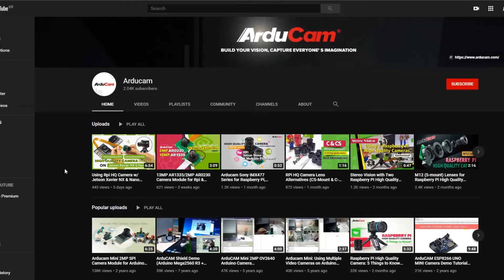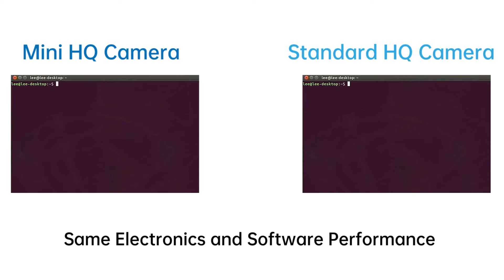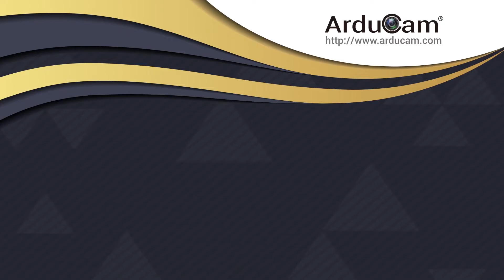Pi HQ Camera Module in V2 Size: Mini IMX477 for Jetson Nano & NX Dev Kit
What if we say you can have the RPi High Quality camera in a smaller and lighter form?

Please keep in mind that:

This tiny V2-like camera is completely compatible with the native Jetson Nano & NX camera drivers (FHD@60fps/4K@30fps).

The little thing is equally powerful as the official HQ cam. They have the same IMX477 sensor, same specs, and more importantly, ours can work OOTB!

You can also change the lens for different FoVs, we have a whole M12 lens kit (HQ cam version) for it.

You will be able to use it with our upcoming stereo HAT: multiple HQ cams, one Nano/NX board, working in true sync!

It’s not just made for drones, you can leverage it in so many ways/places.

What we mean by small:

It has the same board size as a camera module V2, all your old camera cases/housing, cable, etc. They will still work, that means you can have a smooth upgrade right away.

What we mean by lightweight:

The whole camera module weighs 10g.
To give you some clue, a standard HQ cam & 6 mm lens set are 70g in net weight.